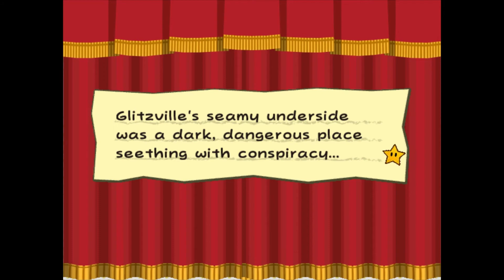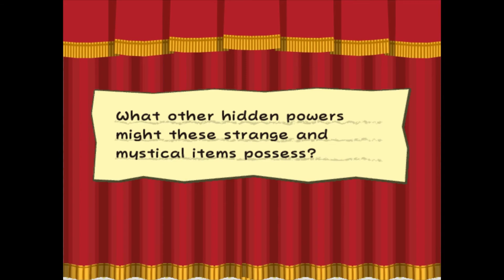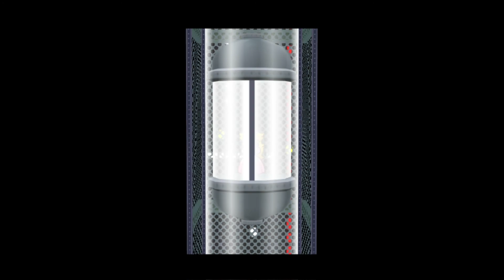Paper Mario The Thousand Year Door Part 33 - Undercover Peach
My playthrough for Paper Mario The Thousand Year Door. This is my first time playing through this game and it may have a few issues throughout the series like random lag or flashes because of how difficult it's always bee for me to record my Wii when it's playing Gamecube games. Hopefully all you notice is the game and me doing my best not to fail at it.